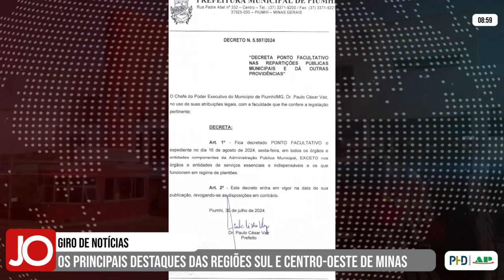GIRO DE NOTÍCIAS 02/08/2024 - OS PRINCIPAIS DESTAQUES DAS REGIÕES CENTRO-OESTE E SUL DE MINAS GERAIS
Acompanhe os destaques:

| PASSOS |
POLÍCIA MILITAR ENCONTRA DROGAS E MUNIÇÕES NO INTERIOR DE IMÓVEL ABANDONADO

| FORMIGA |
IDOSO CAI DE UMA ALTURA DE 3 METROS

| CARMO DO RIO CLARO |
CAMINHONETE EM ALTA VELOCIDADE DESTRÓI MURO DE RESIDÊNCIA

| DIVINÓPOLIS |
JOVEM INABILITADO É PRESO DIRIGINDO MOTO COM PLACA ADULTERADA

| PIUMHI |
PREFEITURA DECRETA PONTO FACULTATIVO NO DIA 16 DE AGOSTO

| SUL DE MINAS |
REGIÃO VAI GANHAR DOIS ELETROPOSTOS PARA CARROS ELÉTRICOS